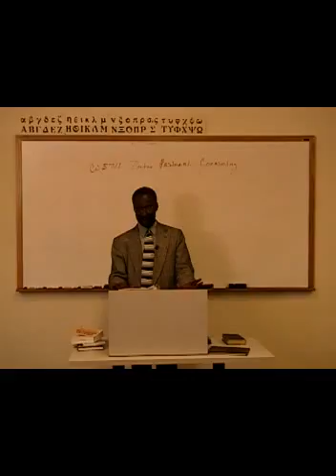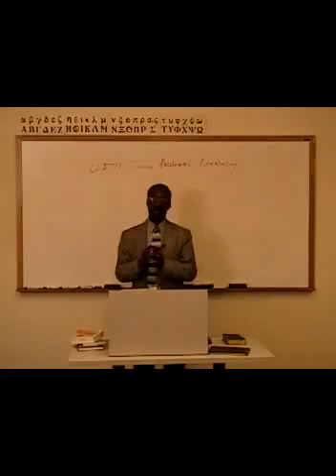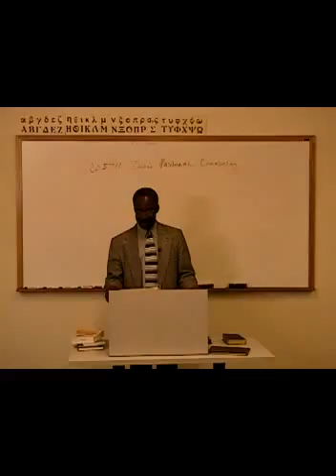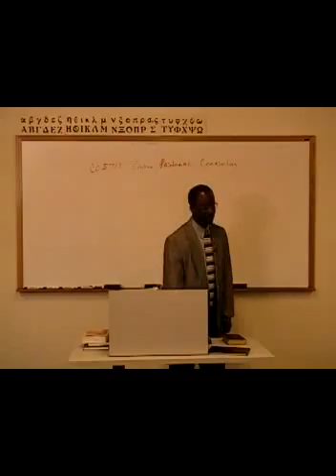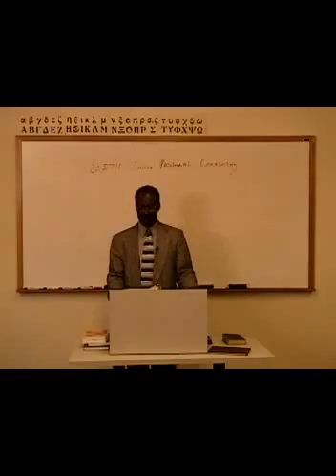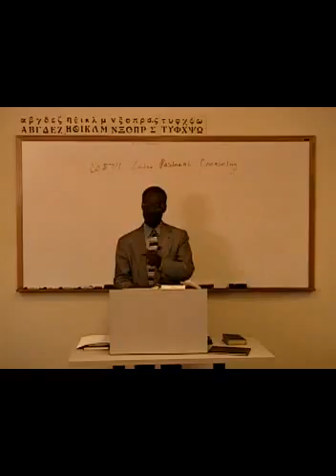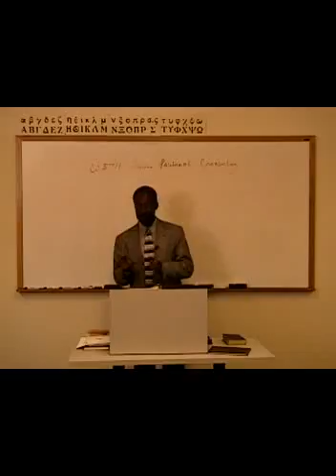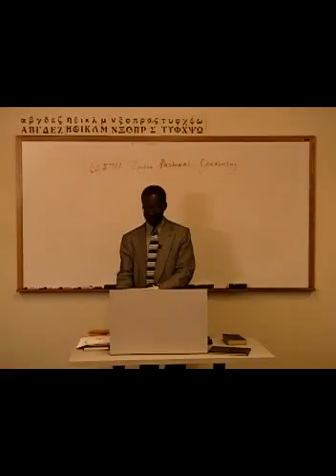CO 5711 disc 2 lesson 3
Faith Seminary - Introduction to Pastoral Counseling